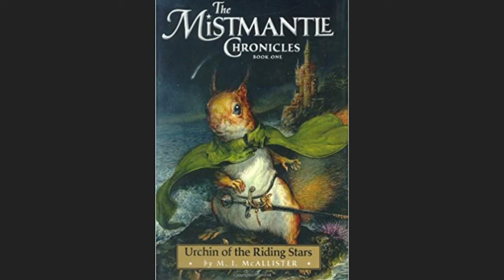The Mistmantle Chronicles Book 1 Chapter 1 (narrated by Red)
Please feel free to subscibe and stick around for a bit, I try to upload as much as I can and should have entire books being read!

This was actually recorded before the protologue because I'm dumb so my voice is a little fuzzy at the beginning. This book is written and owned by M.I. McAllister and I only own my voice that is used in this video.